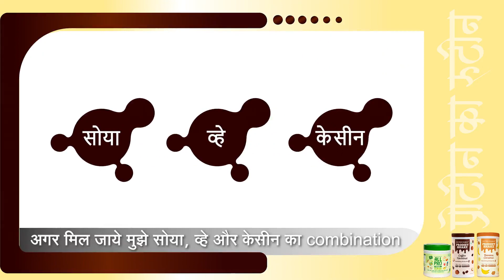nutricharge protein powder